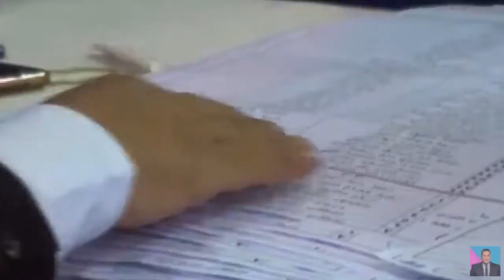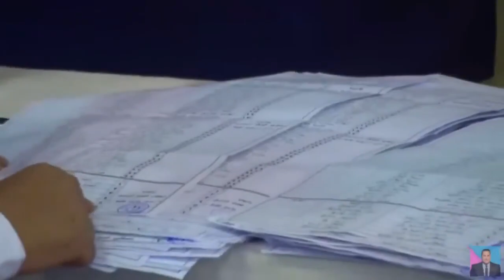محمد مبروك مراسل كورة بلدنا بعد فرز 22 لجنة تفوق ملحوظ للمهندس فرج عامر وتراجع وليد عرفات